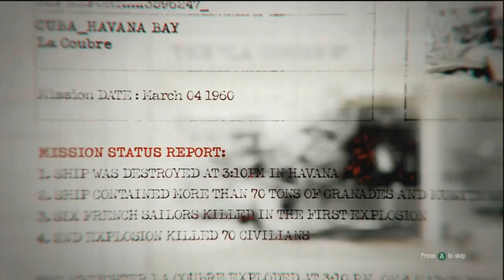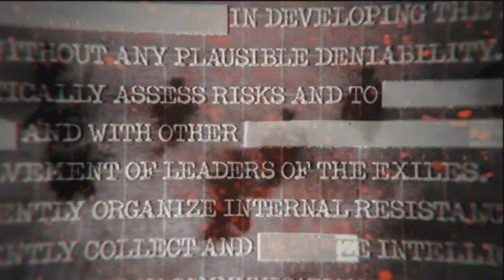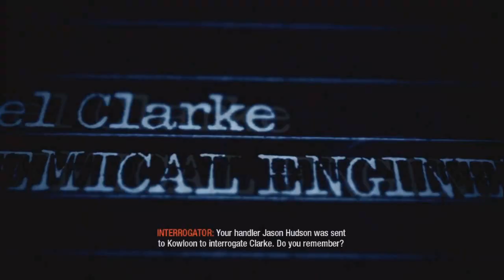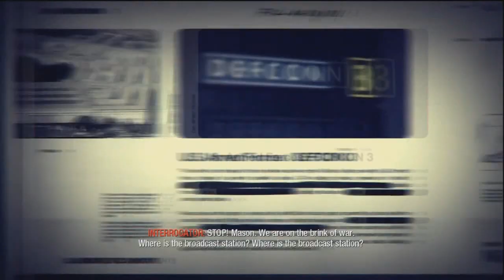Black Ops - Fallen Army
-Notice-

This video is made for just fun and made by huge fan of the Call Of Duty series.

I do not have any copyrights of the content that I've used to.

But I'm so thankful to the Spov Design for preparing those amazing animations
also Treyarch for the great scenario of the Call Of Duty: Black Ops
and George V (GmRebelliousV in Youtube.com) for that epic soundtrack.

Koray Bala - PsychoEditingStudio